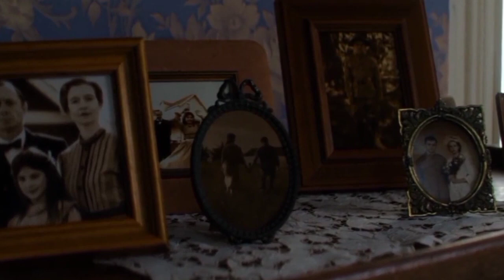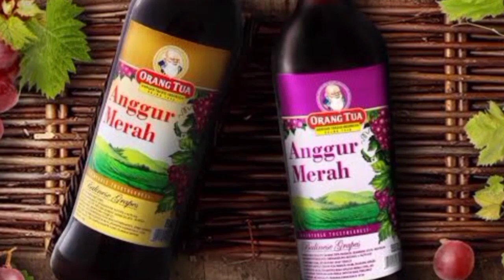Film Psikopat | Gadis Lugu Berambisi Menjadi Bintang Terkenal | Alur Cerita Film | Srikandi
Kuy lanjut aja simak alur ceritanya, Stay Watching Not Sleep. Check in yukkk.